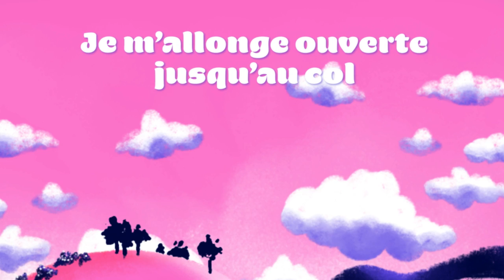AUREN et JEANNE CHERHAL - Vivante (Lyrics Video)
Nouveau titre disponible, extrait de l’album « Il s'est passé quelque chose », sortie le 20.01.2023

En concert le 27/03 à la Boule Noire à Paris.

CREDITS CLIP
Réalisation : Lucile Strèque et Thomas Siou
Avec l'aide de la SCPP et du CNM

Autrice : Auren
Compositeur.es : Auren - Nicolas Dufournet - Romain Galland - Félix Beguin
Réalisé par Nicolas Dufournet
Arrangements additionnels : Scott Bricklin
Musiciens : jeanne Cherhal, Romain Galland, Mathieu Denis, Scott Bricklin, Félic Beguin, Auren, Nicolas Dufournet

PAROLES
Recouverte d’un drap de nuages
Je m’allonge lascive sur le sol
Je m’allonge ouverte jusqu’au col
Sous un ciel de lit de branchages
De la vallée profonde
Monte une moiteur
Le long du fleuve en fleur
Mais tu restes dans l’ombre

Vois-tu comme je suis vivante
Vois-tu comme j’ai faim en moi
As-tu peur de ça, dis moi
Comme je suis vivante

Nue, sous le ciel voilé
Je m’enfonce dans l’herbe dure
Je m’enfonce dans ma nature
Mon féminin sacré
Une source parfumée
Un escalier en buisson
Orgasme à l’horizon
Torrent de volupté

Dans la lumière bleutée
Tu envisages la scène
Tu m’envisages au sein de la plaine
L’orage est loin, l’or à mes pieds
Vas-tu t’aventurer
Tendu au fond de moi
Surmonter tes émois
Nourrir ma terre d’été